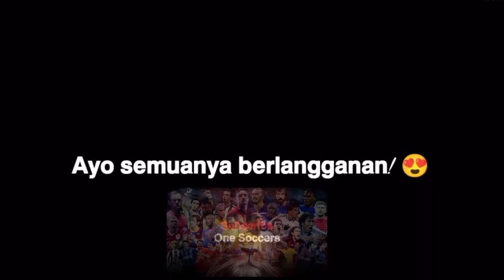Xavi Simons menguasai dunia 💫